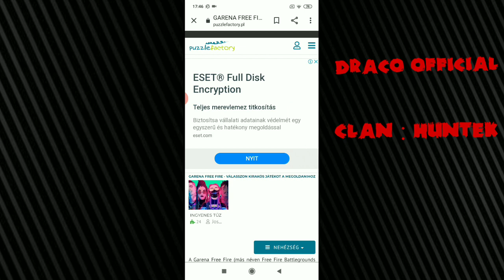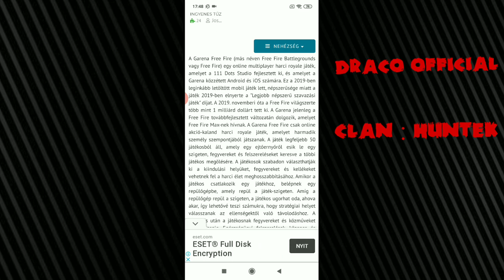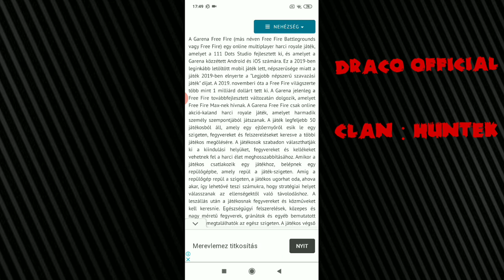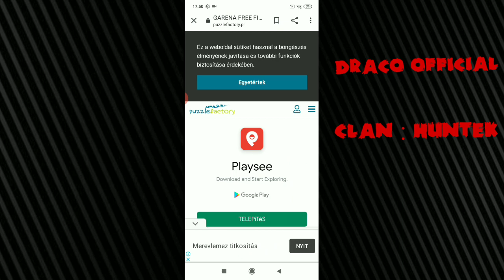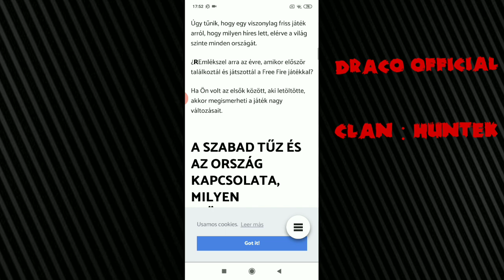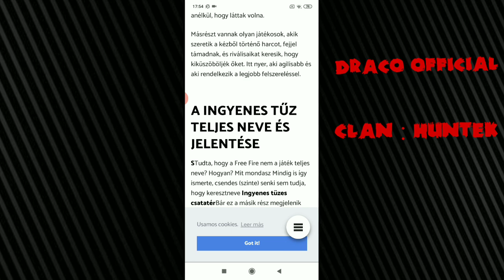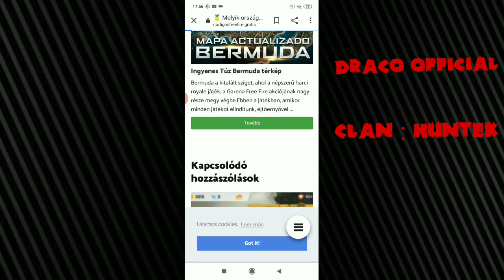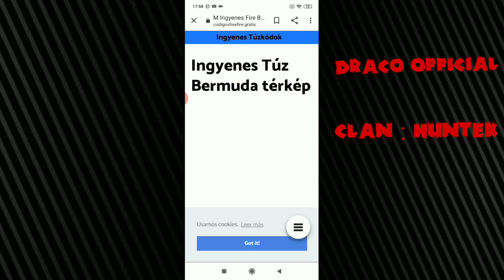LEBUKTATTAM A GARENA TITKOS DOLGAIT?!